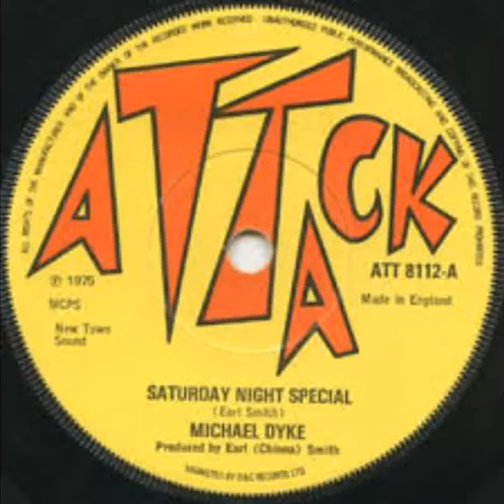Michael Dyke - Saturday Night Special